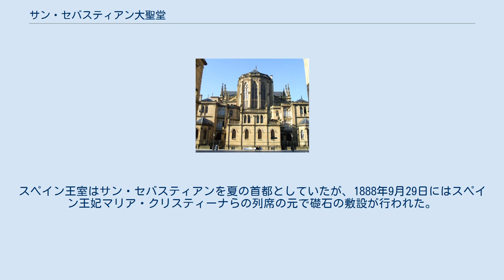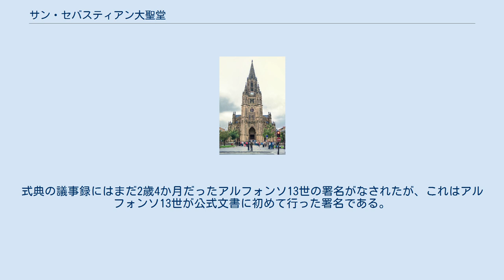サン・セバスティアン大聖堂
サン・セバスティアンの建築物
サン・セバスティアン大聖堂（スペイン語: Catedral de San Sebastián）は、スペイン・バスク州ギプスコア県サン・セバスティアンにあるローマ・カトリックの大聖堂。
正式名称は善き羊飼いの大聖堂（バスク語: Artzain Onaren katedrala, スペイン語: Catedral del Buen Pastor de San Sebastián）。
サン・セバスティアン司教区座の所在地であり、パンプローナ・トゥデラ大司教区座に属している。
19世紀末にゴシック・リヴァイヴァル建築で建設され、1953年に大聖堂（司教座聖堂）として宣言された。
 1881年にはサン・セバスティアン教区が設立された。
スペイン王室はサン・セバスティアンを夏の首都としていたが、1888年9月29日にはスペイン王妃マリア・クリスティーナらの列席の元で礎石の敷設が行われた。
式典の議事録にはまだ2歳4か月だったアルフォンソ13世の署名がなされたが、これはアルフォンソ13世が公式文書に初めて行った署名である。
建設の指揮はホセ・イグナシオ・ムニーリャ・アギーレが執った。
大聖堂は9年後の1897年7月30日に奉献され、やはりマリア・クリスティーナやアルフォンソ13世が列席した。
尖塔は1899年に完成している。
1949年11月2日にはビトリア教区からサン・セバスティアン教区とビルバオ教区が分離し、1953年7月30日には大聖堂（司教座聖堂）の地位を得た。